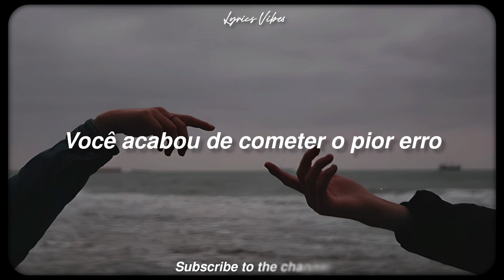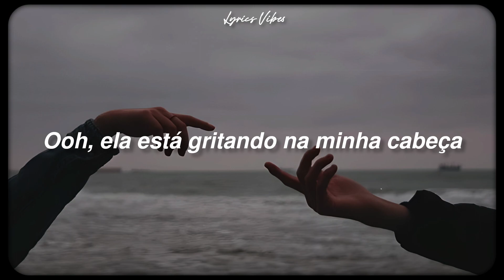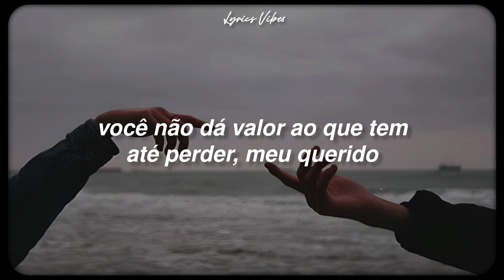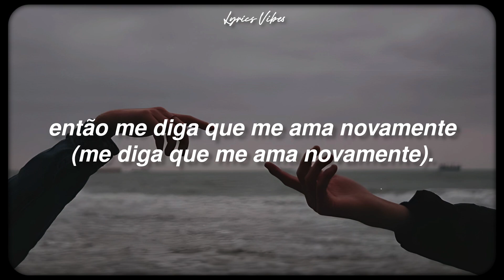Noah Cyrus - Again ( ft. XXXTENTACION) (Tradução/Legendado)